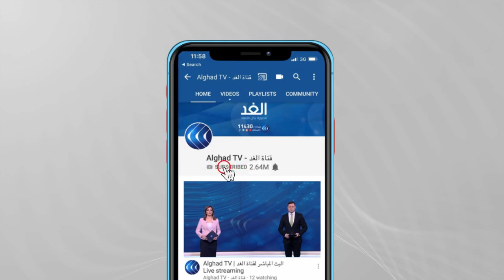توقعات بإعلان قائمة انتخابية يدعمها قيادي فتح الأسير مروان البرغوثي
أعلنت حركة فتح أنها ستقدم اليوم قائمتها الانتخابية بشكل رسمي للجنة الانتخابات الفلسطينية، وهو اليوم الأخير من المدة المقررة لتلقي طلبات الترشح.
وكان مراسل الغد أفاد بأن عدة مناطق في الضفة الغربية شهدت حالة توتر في أوساط كوادر من فتح بعد تسريبات لأسماء قائمتها الرسمية.
وكشفت تقارير صحفية أن القيادي الأسير مروان البرغوثي أوعز بتشكيل قائمة بعيدا عن قائمة اللجنة المركزية لفتح.
المزيد من التفاصيل مع مراسل الغد من رام الله ضياء حوشية عبر النشرة الإخبارية على شاشة قناة الغد.